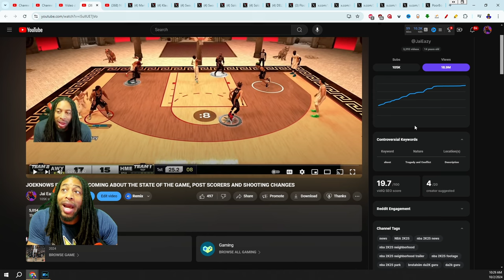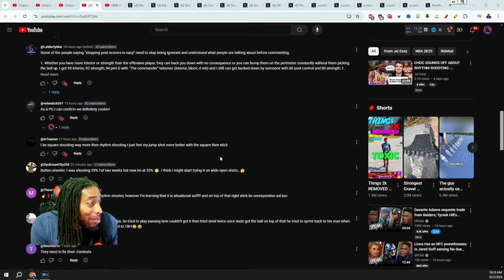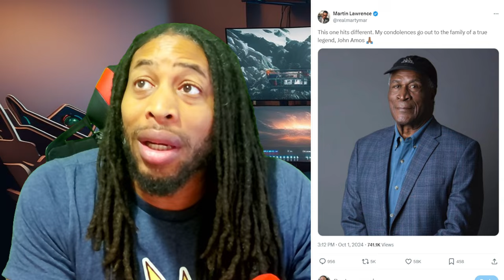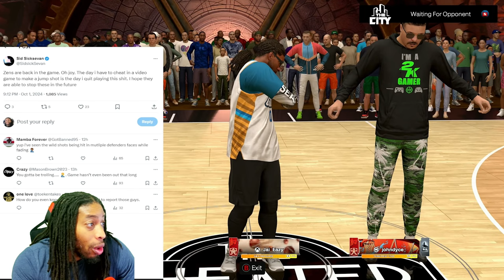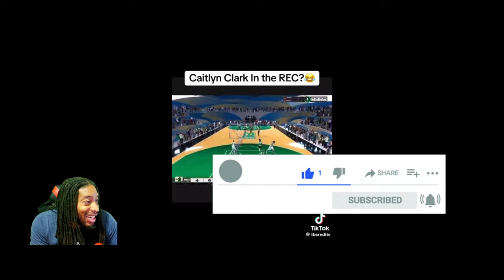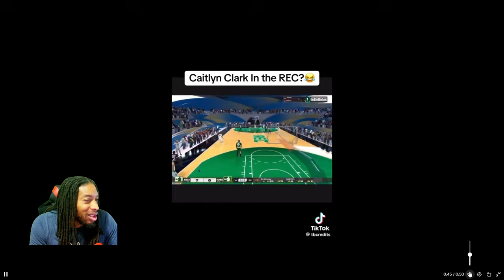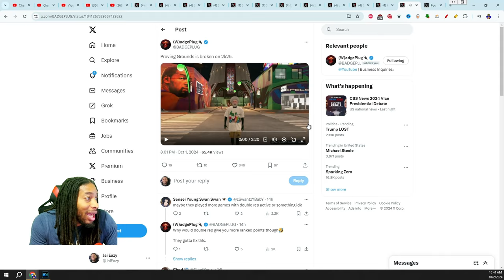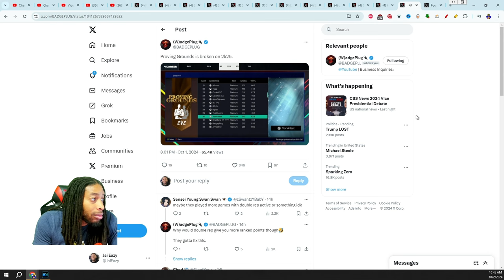BADGEPLUG SAYS PROVING GROUNDS is BROKEN NBA 2K25 and Here's Why!